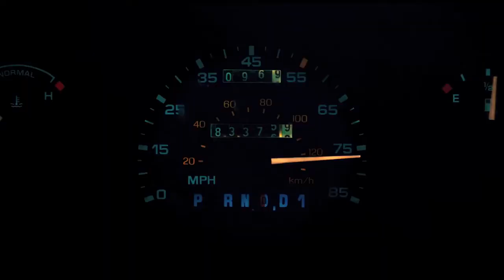Последний взмах флага - Русский Трейлер (2017)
• Оригинальное название: Last Flag Flying
• Страна: США
• Дистрибьютор (США) : Amazon Studios, Lionsgate
• Режиссер: Ричард Линклейтер
• Жанр: драма, комедия
• В главных ролях: Стив Карелл, Брайан Крэнстон, Лоренс Фишбёрн, Сисели Тайсон, Юл Васкес, Дж. Куинтон Джонсон, Кейт Кастонгуэй
 Спустя 30 лет после службы во Вьетнаме бывший врач военно-морской пехоты Ларри «Док» Шеперд вновь встречается со старыми приятелями и сослуживцами, Салом Нилоном и Преподобным Ричардом Мюллером, чтобы похоронить своего сына — военно-морского пехотинца, убитого на войне в Ираке.